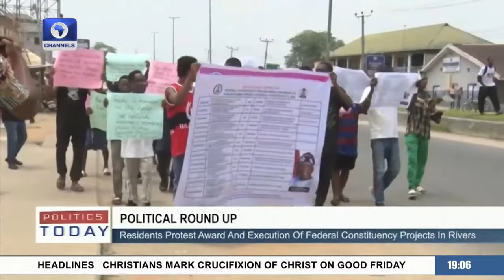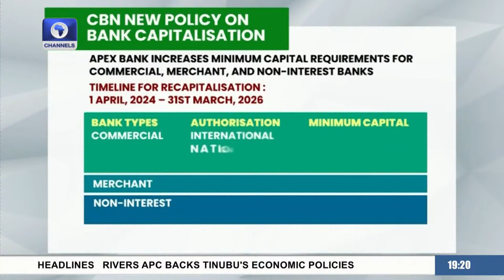CBN $1.5bn FX Inflow Report, PDP Internal Wrangling + More | Politics Today